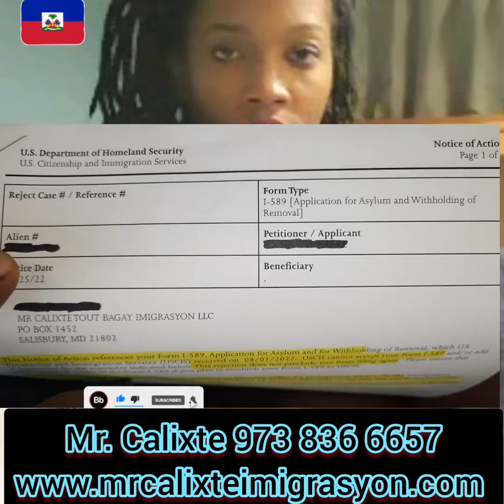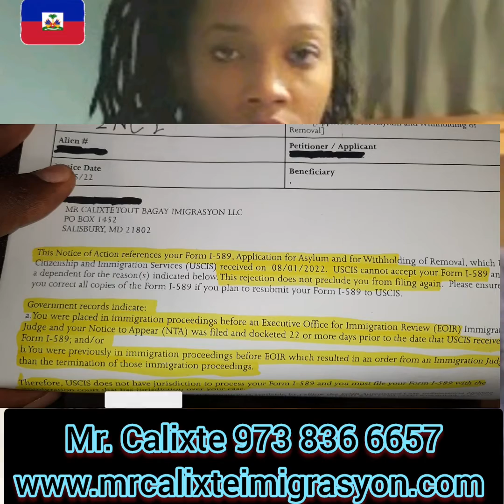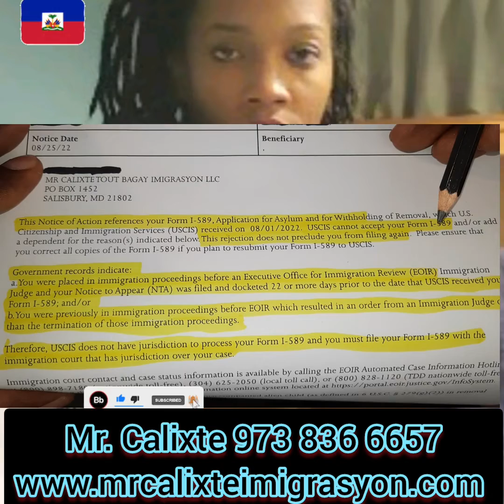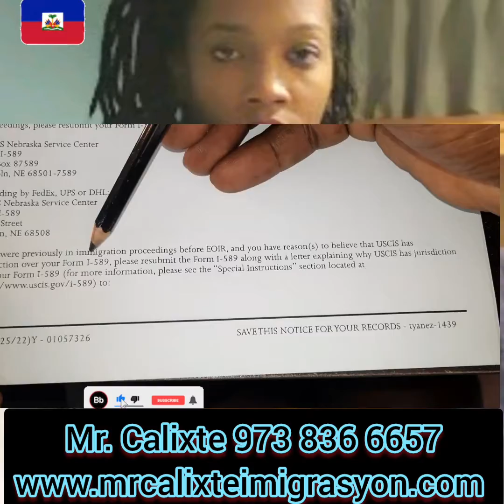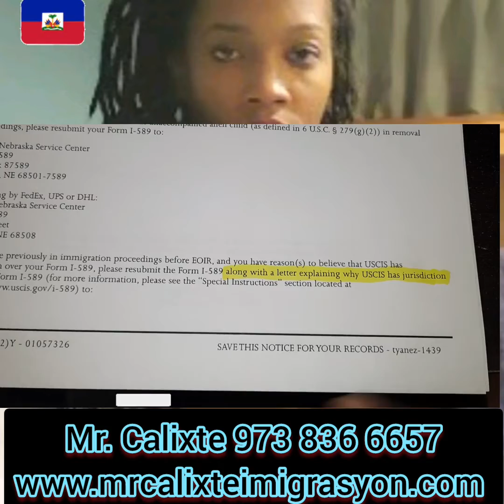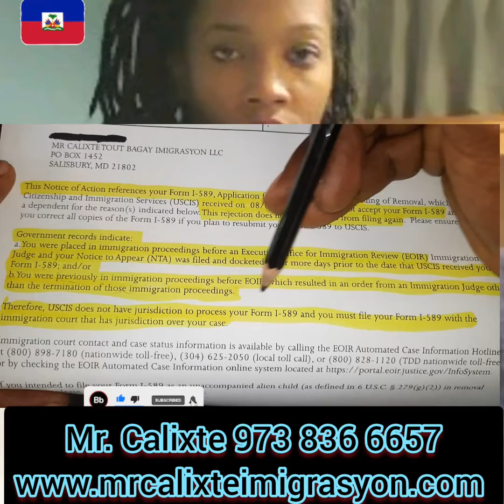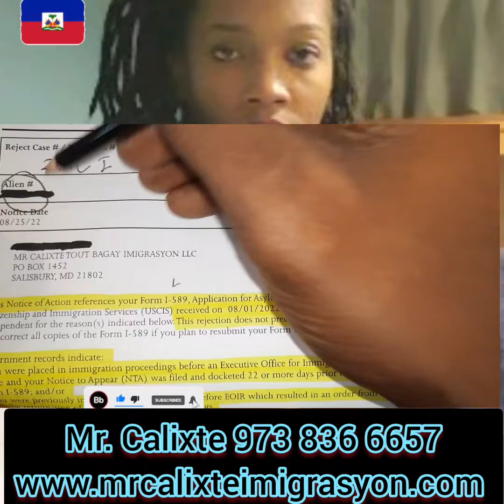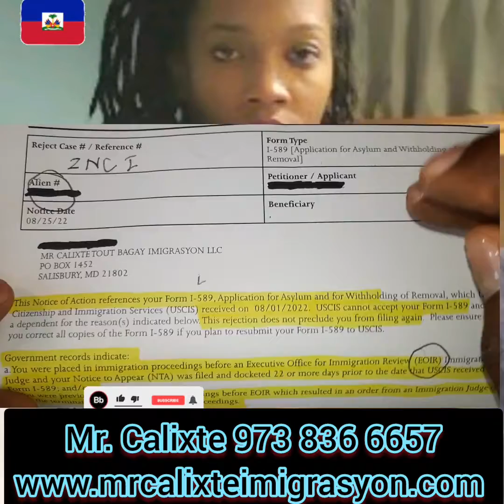kisa Pou Fè Lè Imigrasyon USCIS PA AKSEPTE AZIL OU A POU KA JWENN KAT TRAVAY?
PATAJE VIDEO TANPRI